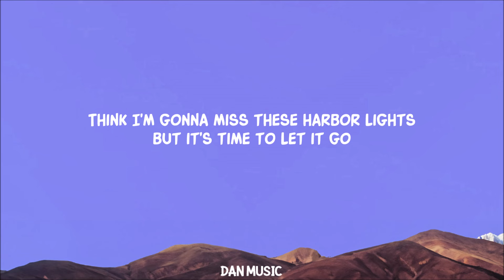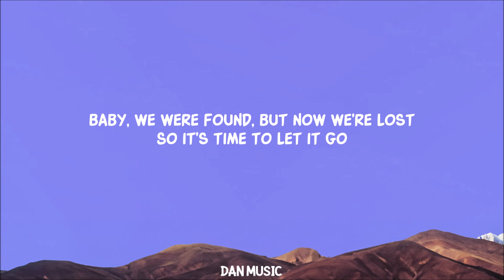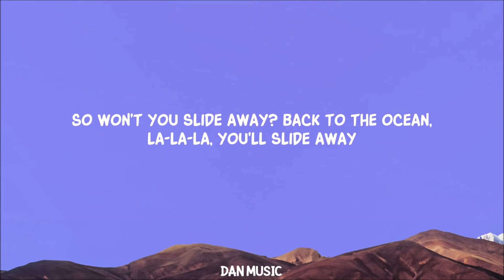Slide Away (Lyrics)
Miley Cyrus - Slide Away (Lyrics)

Lyrics:
Wooh, wooh, wooh
Wooh, wooh, wooh

Once upon a time, it was paradise
One upon a time, I was paralyzed
Think I’m gonna miss these harbor lights
But it’s time to let it go

Once upon a time, it was made for us
Woke up one day, it had turned to dust
Baby, we were found, but now we’re lost
So it’s time to let it go

I want my house in the hills
Don’t want the whiskey and pills
I don’t give up easily
But I don’t think I’m down

So won’t you slide away
Back to the ocean, I’ll go back to the city lights
Back to the ocean, nahh nah nah you’ll slide away

Move on, we’re not seventeen
I’m not who I used to be
You say that everything’s changed
You’re right, we’re grown now

Lyric video for Slide Away by Miley Cyrus on Dan Music

About Slide Away:
'Slide Away,' the emotionally charged track 7 from 'SHE IS COMING (Reissue)' by Miley Cyrus. This poignant song, released after 'On A Roll,' marks a turning point for Miley, reflecting her personal journey and the aftermath of her breakup with Liam Hemsworth. 'Slide Away' is more than just music; it's a narrative of love, loss, and the strength to move forward. The lyrics, 'it’s time to let it go,' resonate with anyone who has ever loved deeply and faced the agony of letting go. Experience the raw emotion and powerful vocals that only Miley can deliver in this unforgettable track from her 2019 album.

About Miley Cyrus
Miley Ray Cyrus, an American icon known for her powerful voice and dynamic performances. Born Destiny Hope Cyrus on November 23rd, 1992, Miley's journey from a grinning child nicknamed "Smiley" to a global superstar is filled with chart-topping hits and transformative moments. Starting as a teen idol with her breakout role in Disney Channel's Hannah Montana, Miley quickly climbed the charts with soundtracks and albums like 'Hannah Montana 2: Meet Miley Cyrus.'

Her career took a daring turn with the 2010 dance-oriented album 'Can't Be Tamed,' followed by her critically acclaimed 2013 album 'Bangerz,' featuring the record-breaking hit 'Wrecking Ball.' Miley's fearless experimentation continued with 'Miley Cyrus & Her Dead Petz,' a groundbreaking digital album released for free in 2015.

Returning to her roots, Miley embraced a more country-inspired sound with the release of 'Malibu' and her emotionally stirring song 'Slide Away' from the album 'SHE IS COMING (Reissue).' Explore the world of Miley Cyrus as she continually reinvents herself and pushes the boundaries of music. Join us in celebrating the legacy of a singer, songwriter, and actress who has captured hearts worldwide.